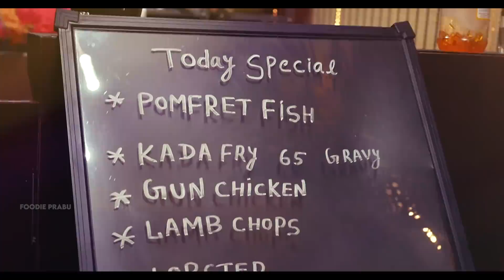MUTTON FULL RAAN ROAST & UNLIMITED THALI at Kanchi Kitchen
Hey guys in this video I tried at Kanchi kitchen,Kanchipuram.They have huge varieties veg and non veg foods like roasted mutton raan,9 varieties of biriyani,unlimited limited thali etc.I tried their unlimited thali,Mughal Biriyani,Banana leaf veg parotta,mutton raan and dessert.Everything thing we’re good especially Biriyani’s it was outstanding and the masalas they used in all the items were so calculated and perfect even in the mutton roasted raan.I enjoyed every peyriya bite Hope you guys enjoyed the video

Location: KANCHI KITCHEN
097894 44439